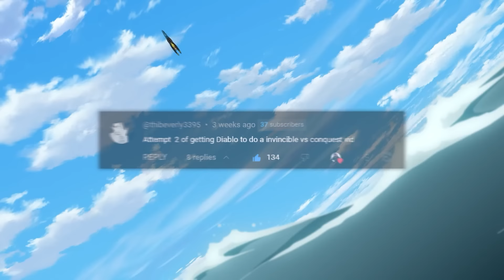INVINCIBLE: Mark Vs Conquest Full Fight Explained...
Hey everyone Diavolo here and in this weeks instalment we go over The Entire battle between Invincible's Mark Grayson and Conquest. This fight is bruuuutal and showcases just how knarley some of the battles get as this series progresses. What makes it even worse for Mark, is that everyone is still dealing with the after effects of the Invincible War when he's approached by another deadly opponent.
This is my first dive into a series outside of the Anime/Manga world, so If you have enjoyed it be sure to let me know down below in the comments and if this video does reach the like goal ill cover the ENTIRE Invincible War before Season 3 begins.